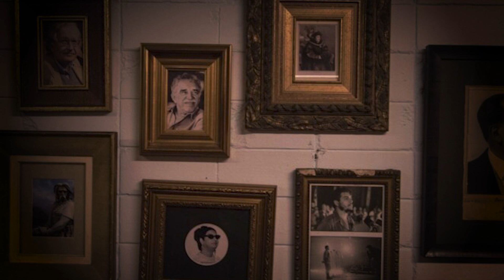3 Creepy New House Horror Stories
3 Creepy New House Horror Stories. These 3 true horror stories take place while their new owners are home alone in their new house. They describe unexpected horrifying events that occur while in their new homes. All they wanted to do was settle in their new house.

If you have a story you would like to share to be featured in a future video please email it to

0:00 Story 1
5:40 Story 2
11:08 Story 3